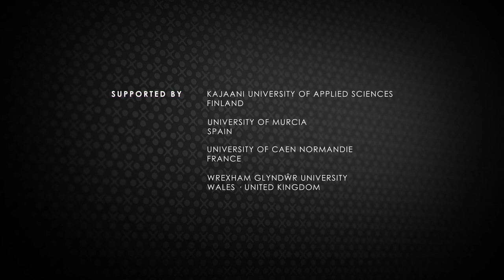Coopétition, co-destinée et convergence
vant de se plonger dans la coopétition, la co-destinée et la convergence, je souhaiterais dire quelques mots au sujet du réseau de modèles commerciaux de l’esport.